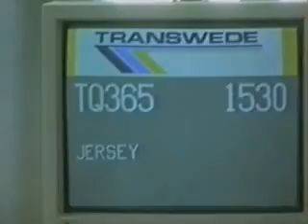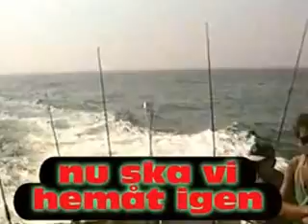1993 Strömstarar Fiskar Jersey & Guernsy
1993 Strömstarar Fiskar Jersey & Guernsy